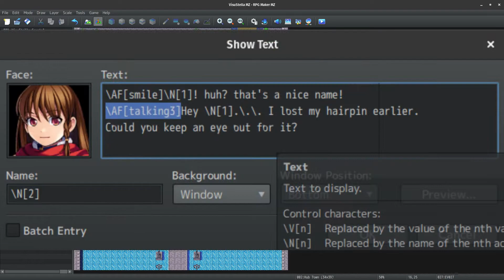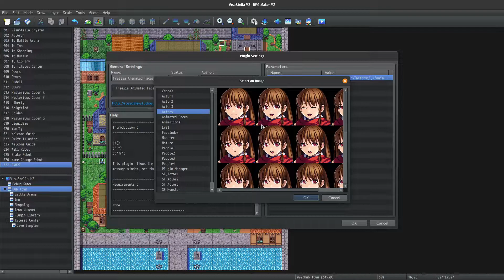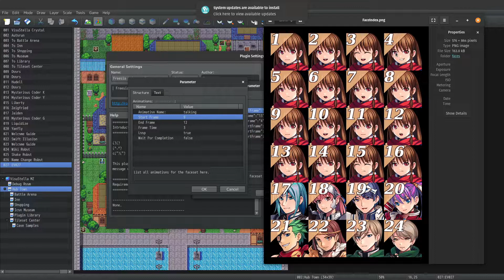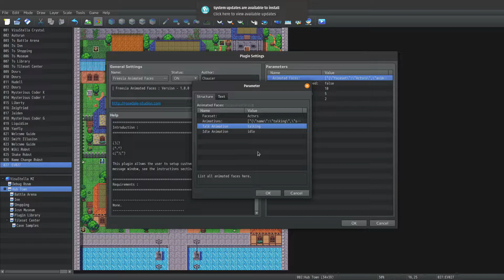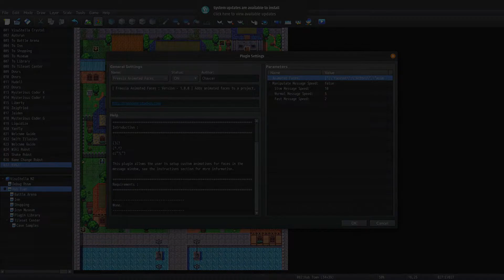Freesia Animated Faces - MZ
A new plugin for rpg maker mz that allows you to animate the faces in your message boxes!